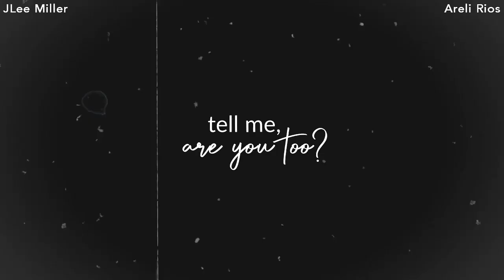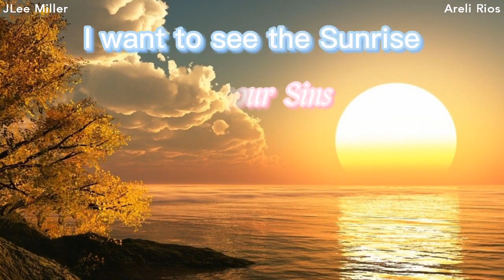AATC - "Dusk Till Dawn" [Collab W/ JLee Miller]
HEY!
this week went too fast for me, but tried my best on uni and didn't get all right, heh.

Here's a new Collab :3
Long time without a simple collab about AATC, uh? Well, it's simple, people ask me to do a collab but they don't usually do their parts and the collabs never get done uwu I have more than one collab that was planned for last year (or even before) and nothing, heh. I just want to make more collab with people who actually do their parts :1

In this case, JLee Miller made her parts way too fast and her part still look so beautiful *heart* go and give her support, here's her channel:

well, I hope you like this collab :3 I liked working on it *heart*

Parts:
0:00 - 0:31 Mine
0:31 - 1:05 JLee Miller
1:05 - 1:37 Mine
1:37 - 2:10 JLee Miller
2:10 - 2:38 Mine
2:38 - 3:07 JLee Miller

I made a mistake on the lyrics, I did write "I'll be waiting from dusk till dawn" instead "I'll be with you from dusk till dawn". I didn't wanted to export it again, so...

I will see you later!
Take care, Burazas!

Song: Dusk Till Dawn [Zayn ft. Sia]
Cover: KHS